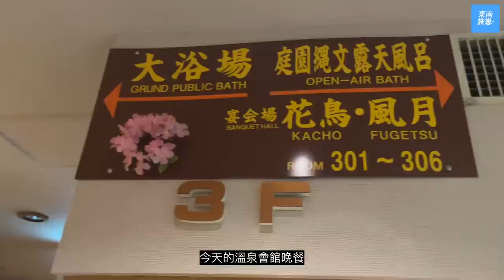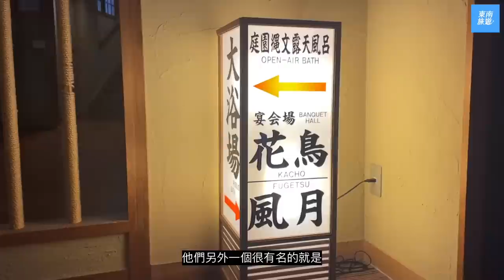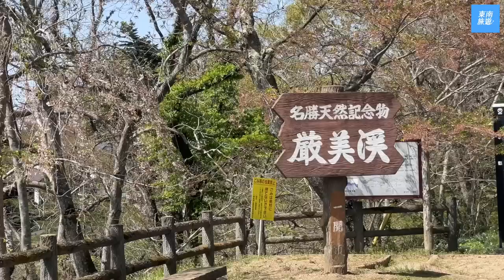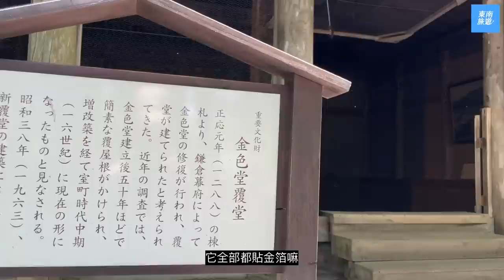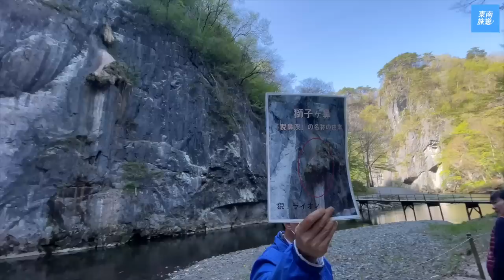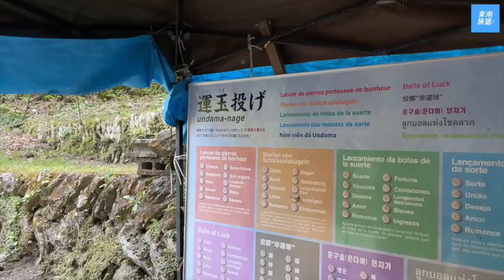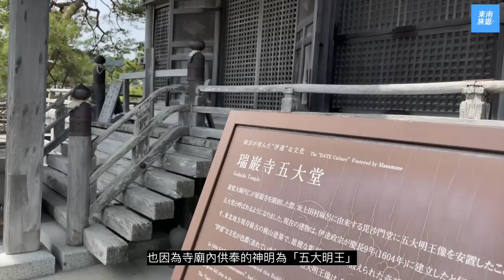《日本東北 • 必玩賞櫻路線｜下集》北上展勝地 ➠ 中尊寺 ➠ 猊鼻溪船夫唱歌 ➠ 仙台松島游船！精緻溫泉會館ROOM TOUR！【從青森玩到仙台】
🌟 這次「青森玩到仙台」的行程細節 & 其他「日本東北」旅遊資訊，看這裡！

DAY 3

00:00 本集預告
01:25 岩手縣必玩：行程規劃
01:44 江刺藤原之鄉
04:12 北上展勝地
06:19 room tour 愛珍館精緻溫泉飯店

DAY 4

10:17 岩手縣 to 宮城縣必玩：行程規劃
11:00 日本第一美溪：飛天糰子 & 嚴美溪
12:49 世界文化遺產：中尊寺
16:25 坐小船聽船夫唱歌：猊鼻溪
19:00 仙台善治郎牛舌 & 歐式飯店 room tour

DAY 5

20:27 宮城縣必玩：行程規劃
20:53 超美櫻花：鹽竈神社
22:50 日本三景之一：松島游船
24:23 松島登島：33年開放一次的「五大堂」
26:26 漏網鏡頭